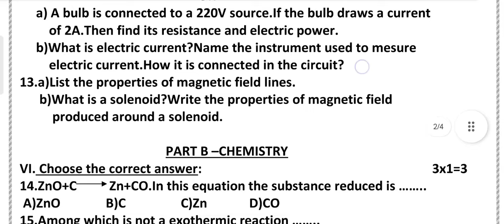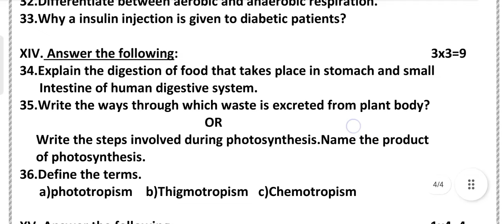SSLC SA-1 SCIENCE Question Paper 2024-25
SSLC midterm question paper science
SSLC midterm exam question paper
SSLC sa-1 science question paper
SSLC midterm exam question paper of science